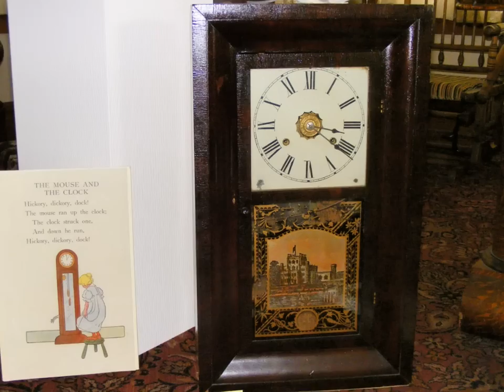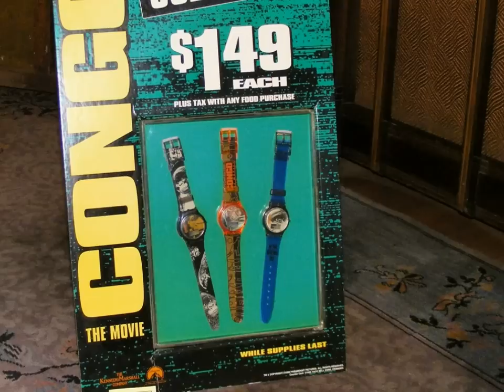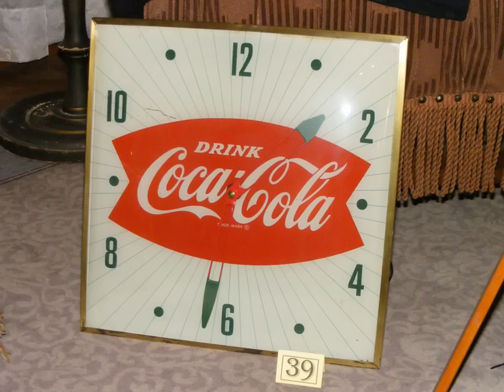"As Time Goes By" 2009 Kruse House Display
Antique and unusual clocks on display at the Kruse House Museum in West Chicago, Illinois 60185.  Some of the clocks are part of the Kruse House collection and others are on loan from members of the West Chicago Historical Society. This 2009 exhibit is called "As Time Goes By".